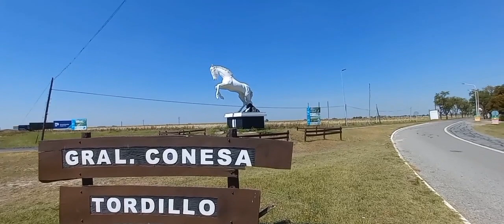General CONESA en Tordillo